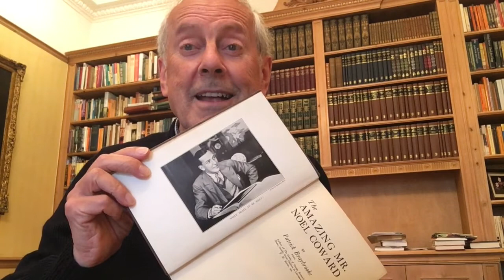Gyles Brandreth on the Amazing Noël Coward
Gyles Brandreth is a writer, broadcaster, actor and former MP. Here, he discusses his idol, Noël Coward.

This performance is part of 'A Marvellous Party', a collection of performances coinciding with the 100th anniversary of Noël's West End debut as a 19-year-old playwright. Please consider donating to The Actors Fund (UK) or Acting for Others (US) who provide support to  theatre workers in times of need.